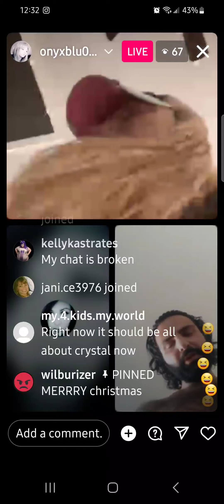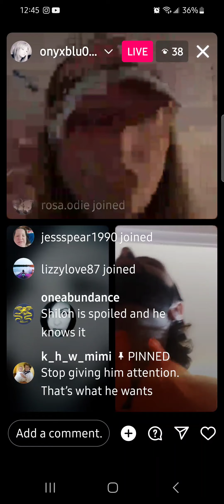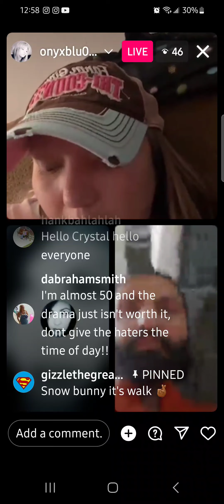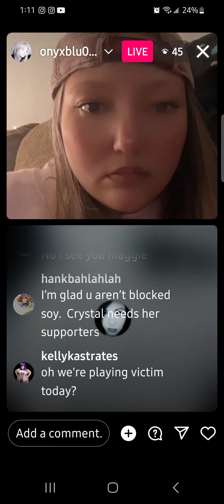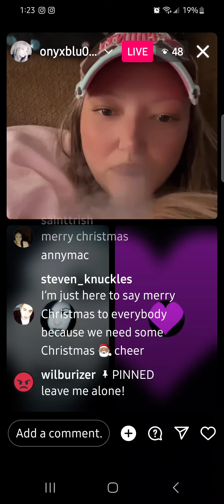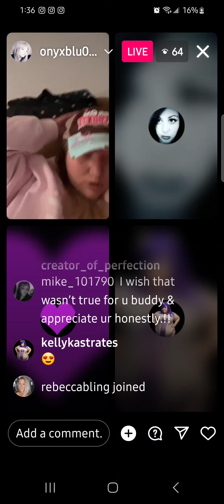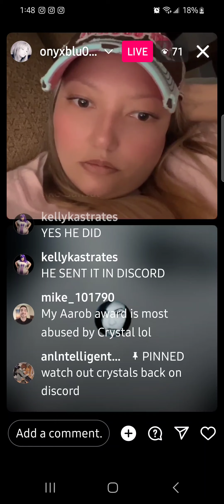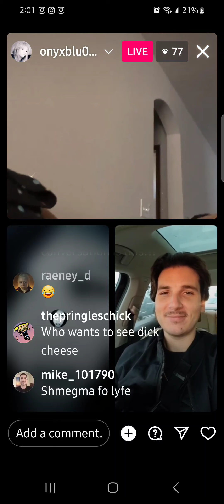12.24.22 CA continues chat with Alex, beeta Kelly ganval. warning hubs n I in background commenting